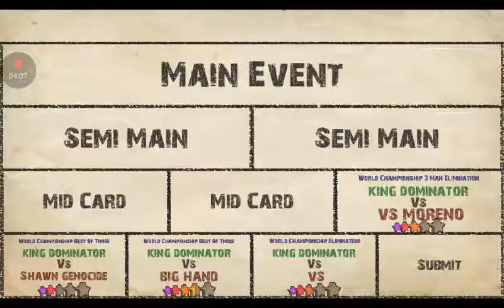Fow: king dominator vs Steven moreno vs Chris danger Matthew ratcliff memorial match 1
ripmatthewratcliff 4